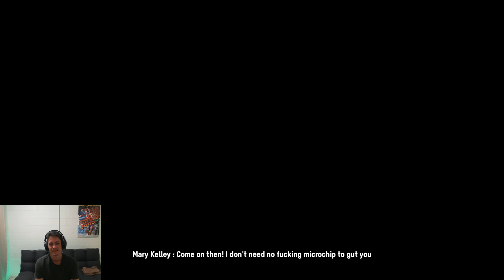Watch Dogs Legion - Part 15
Playing through Watch Dogs Legion